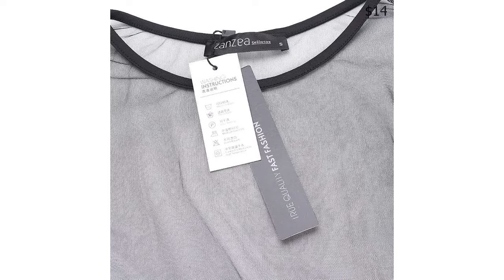Dress From Aliexpress ZANZEA Women Summer Boho Vintage Floral Mini Dresses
ZANZEA Women Summer Dress 2018 Boho Vintage Floral Embroidery Lace Mesh Mini Dresses Casual See Through Vestidos Plus Size.